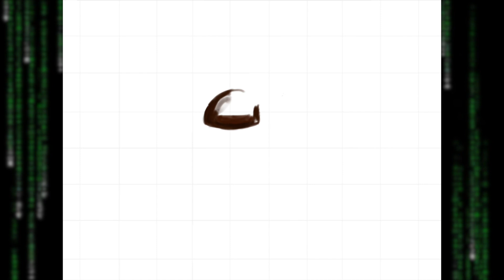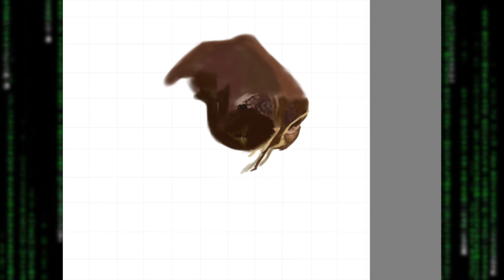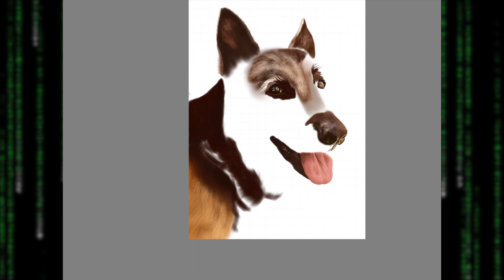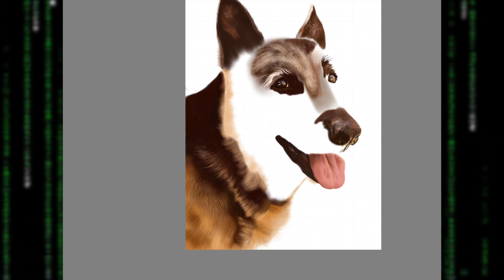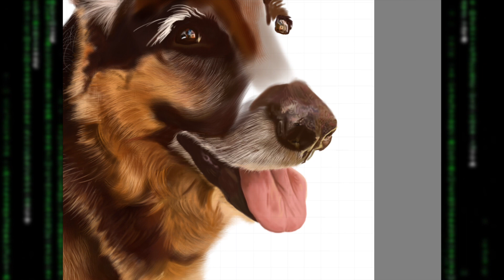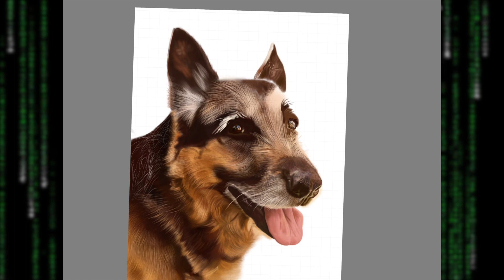Painting Hapi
Here's a video showing my painting process for my best friend's Dog, Hapi [R.I.P]  in a time lapse, all whilst enjoying some chillout vibes. Let me know what you think.

🎵 Pink Lemonade (smooth hip hop)  by Prod. Riddiman 🎶